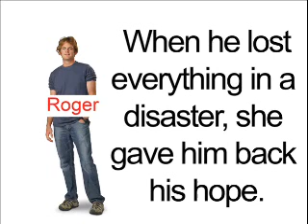Red Cross Month youtube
March is American Red Cross Month. Support your community by supporting the Red Cross Central Illinois Chapter. Take a class. Volunteer your time. Give blood.